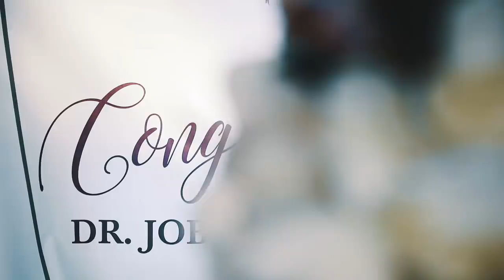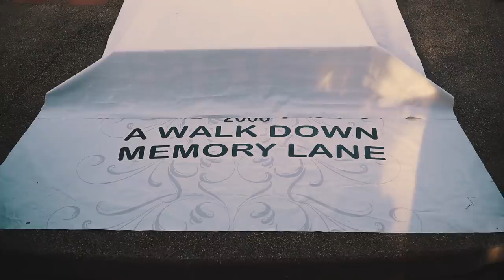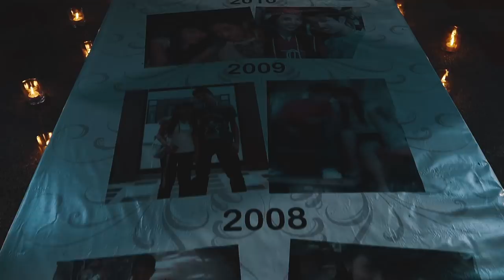Surprise Proposal FULL VIDEO💍(SHE SAID YES!😍) Jobel & Gerard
What she knew as a thanksgiving party turned out to be a surprise engagement! ♥️♥️♥️

“A proposal is a once-in-a-lifetime chance in a couple's life.
So I want her to experience the best surprise engagement a woman can ever dream of! ” -G

This surprise proposal wouldn't be possible without the people behind it.